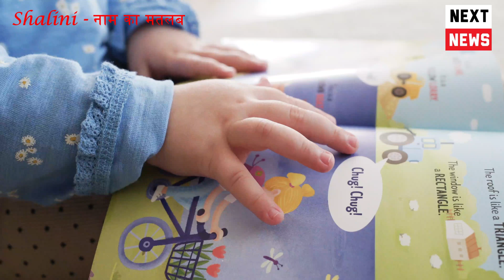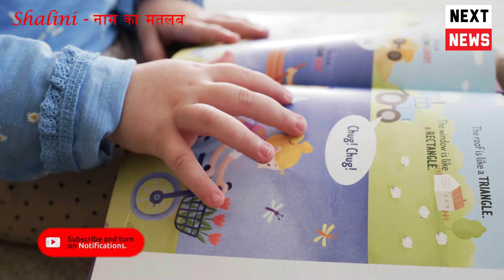शालिनी का मतलब और राशि, Shalini naam ka arth kya hai, Shalini meaning aur rashi in hindi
Related Search:
शालिनी का मतलब और राशि,
Shalini naam ka arth kya hai,
Shalini meaning aur rashi in hindi,
shalini naam ke log kaise hote hain,
शालिनी नाम की लड़कियां कैसे होती है,
शालिनी का धर्म क्या है,
शालिनी का फुल फॉर्म क्या है,
शालिनी कैसे लिखें,
शालिनी नाम का अर्थ मतलब राशि राशिफल,
शालिनी शालीनी शालिनि नाम का मतलब और राशि,
शालिनी: नाम का अर्थ उत्पत्ति इतिहास और लोकप्रियता,
शालिनी नाम का अर्थमतलबअंक ज्योतिषऔर राशि,
Shalini Name Meaning Moon Sign Personality Lucky,
शालनी का अर्थ,
shalini name meaning,
shalini naam ka matlab,
Horoscope Today 25 August 2024,
शालिनी का राशि क्या है,
शालिनी का पर्यायवाची,
Shalini meaning in English,
Meaning of shalini name,
शालिनी नाम के लोग कैसे होते हैं,
शालिनी का विलोम,
Shalu नाम का अर्थ क्या होता है,
shalini naam ki rashi,
shalini naam ka arth,
shalini naam ki ladkiyan kaisi hoti hai,
shalini naam ki ladki kaisi hoti hai,
shalini naam ka arth kya hota hai,
shalini naam ka tattoo,
name matlab kya hota hai,
naam ki rashi,
name meaning,
name meaning in hindi,
naam ke log kaise hote hain,
names diary,
naam ki rashi,
name meaning,
names diary,
mera naam kya hai,
naam ka arth,
mere naam ka arth,
naam ka arth kya hota hai,
name ka meaning,
name ka meaning kaise jane,
name meaning,
dictionaryname, meaning status,

MY NEXT NEWS | माई नेक्स्ट न्यूज़ | My Next news | mynextnews